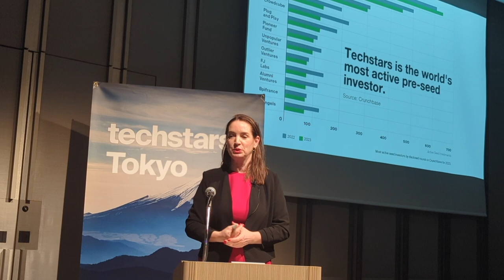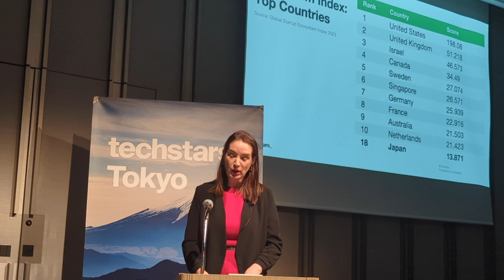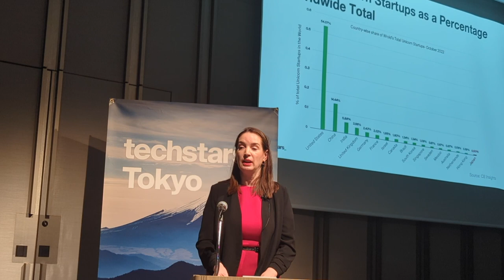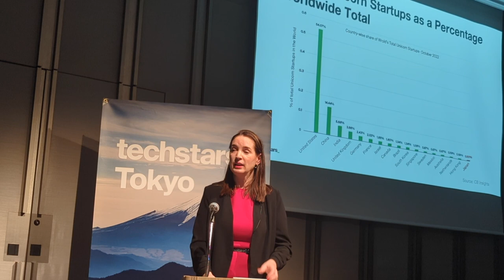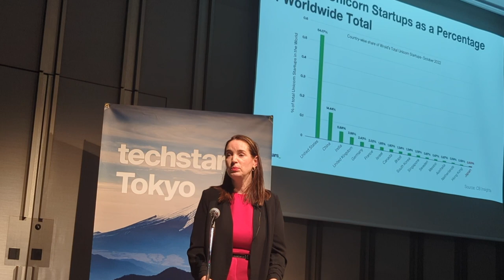Techstars Tokyo Launch - Maëlle Gavet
On February 13, 2024, JETRO and Mitsui Fudosan in cooperation with Techstars hosted the Techstars Tokyo Kick-off, with the first Japanese program due to start in July this year, and applications open until March 27

This is the keynote from Techstars CEO Maëlle Gavet.